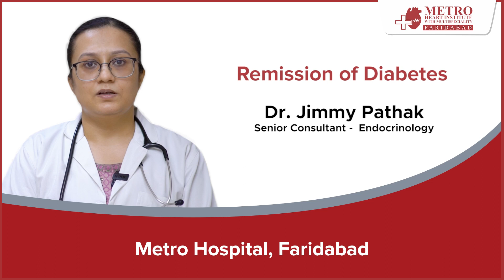What is the Remission of Diabetes? Learn From the Expert | World Diabetes Day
Having essential knowledge about the type of Diabetes someone has and its Remission is of utmost importance. This World Diabetes Day,  Dr. Jimmy Pathak, Sr. Consultant, Endocrinology, explains the underlying concepts of "Remission v/s Reversal of Diabetes" and how your Diabetes can go into Remission. Watch the video to learn more!!